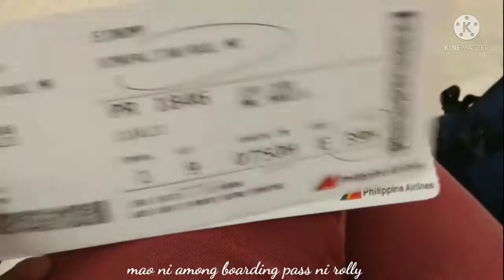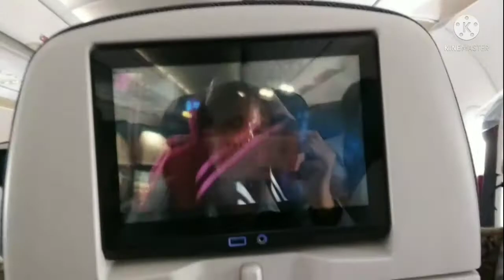📍Balik Manila na kami/staycation sa Makati habang nag aantay ng swabtest schedule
cebu mactan#staycation#manila